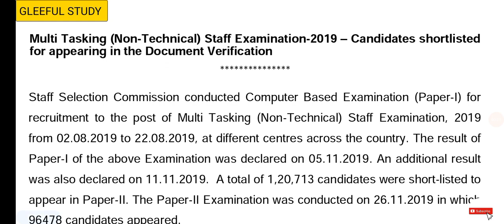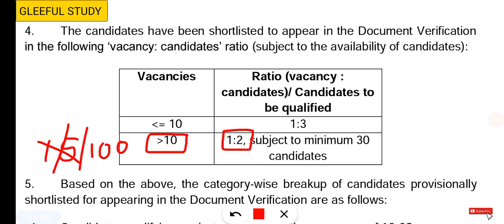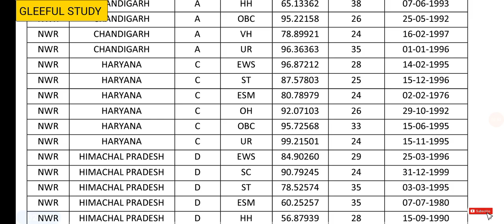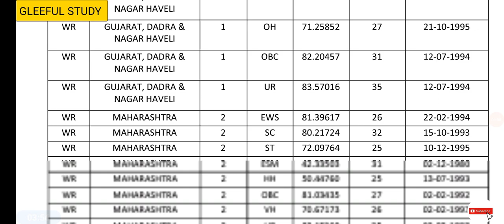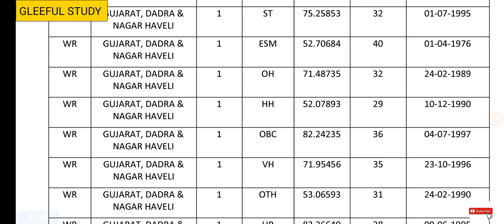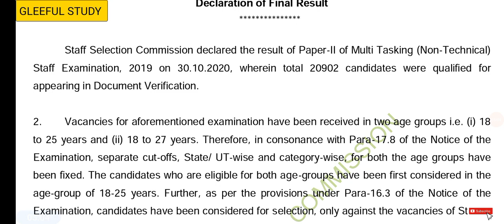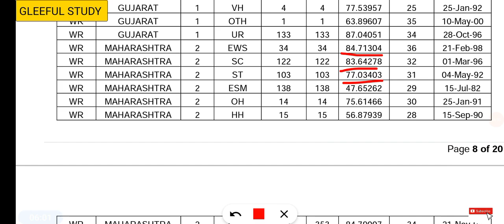SSC MTS 2020 Expected Final Cut Off || What will be final cut off || SSC MTS कट ऑफ कितनी जाएगी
Join Official Telegram Channel to get PDF 👇
The next process after SSC MTS DV is final selection. In this video we will discuss the probable final cut off that how much was the cutoff as compared to 2019.

Share your RTI Copy with us. We will make video on it and highlight your mistakes without taking your name If you wish so.

If you want share your RTI Copy with us then send PDF on Telegram or WhatsApp

We provide SSC MTS Descriptive Paper special videos & Study materials. Follow our channel daily to be updated. You may also join us at various social media platforms.

For PDF join Telegram channel👇
SSC MTS Descriptive Paper (Tier 2) 2020

Get important PDF from website

Trick video links for all

NTPC special video links